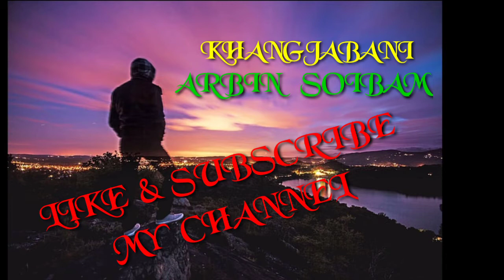Khangjabani / Arbin Soibam latest song